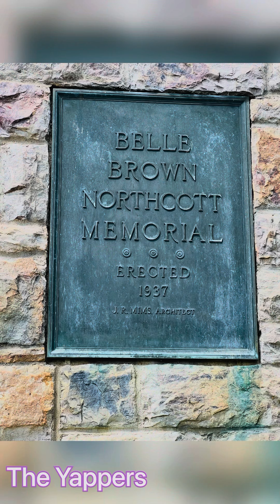Luray Singing Tower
Our short video trip to America Belle Brown Northcott Memorial